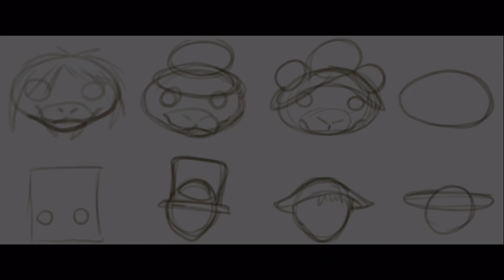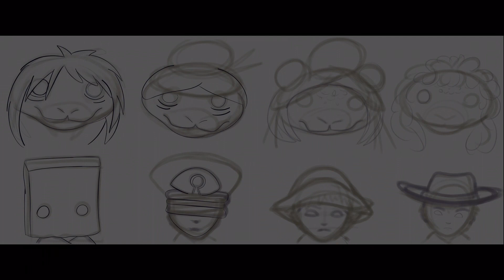{Speed Art} Little Nightmares Oc and character~ mono and Monica